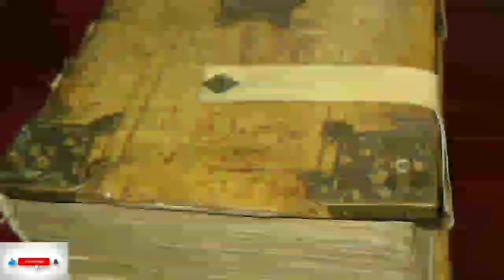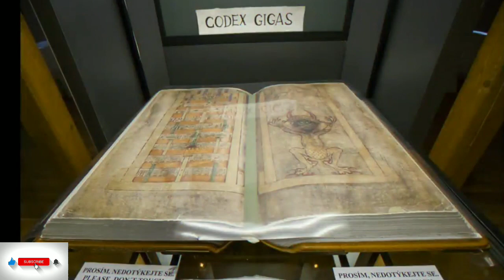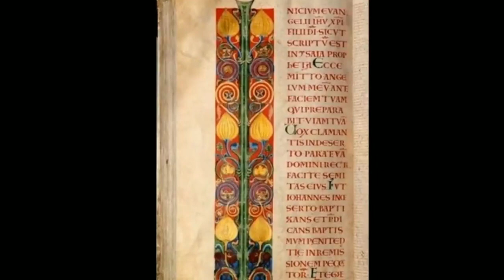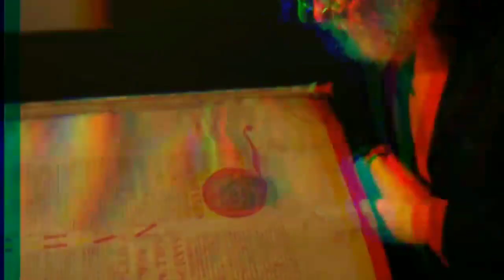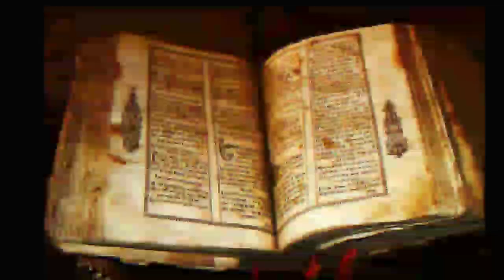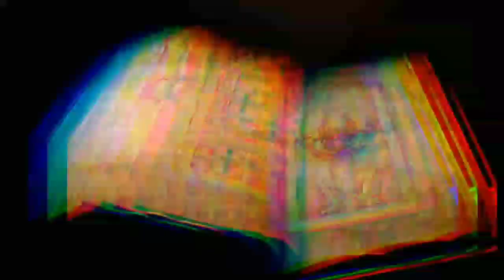The Devil's Bible I Codex Gigas | Haunted Book | एक शैतानी किताब की रहस्यमयी कहानी | In Hindi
ये कहानी एक ऐसी रहस्यमयी शैतानी किताब की है, जो आपको दंग कर देगी। इस कहानी में इस शैतानी किताब के पुरे सफर का इतिहास है। मुझे उम्मीद है की ये कहानी आपको जरूर पसंद आएगी ।

 This story is about such a mysterious satanic book, which will stun you. This story has the history of the entire journey of this satanic book. I hope you will definitely like this story.